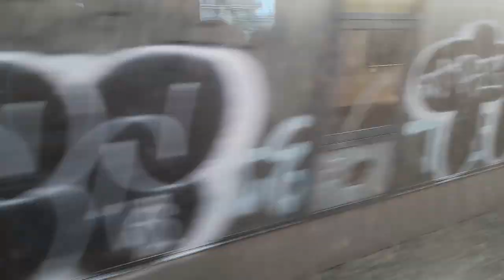zwischen Wien Hbf und Wien Meidling mit dem D720 um kurz nach 15:20 am 28.08.2024